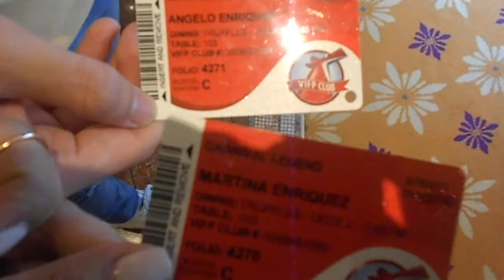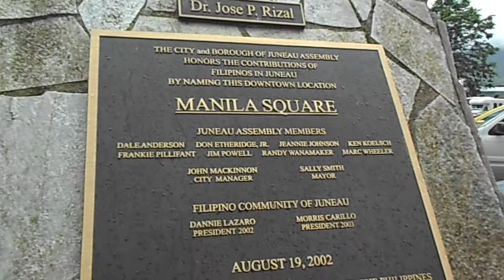Alaska Cruise Travel Diary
Alaska Cruise Summer 2017 - Skagway, Juneau, Ketchikan, and Victoria BC Canada.